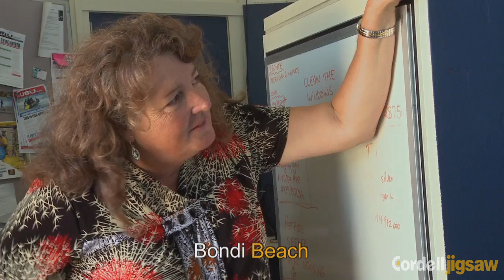A Song For The Lifegaurds | Bondi Rescue S7